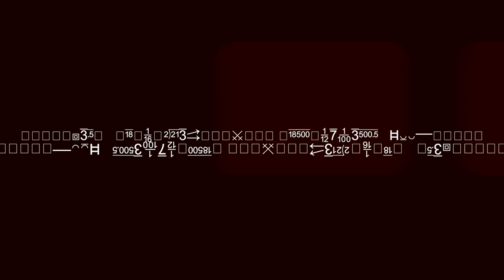Am Puls der Zeit | Lyrik mal anders - Eine Gedicht-Verfilmung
Der Rhythmus der Zeit ist das zentrale Thema unserer Leben und heute ist er vor allem eines: Reizüberflutung! Alles geht und vergeht schnell. Überall ist Lärm und Unruhe, überall kämpfen Lichter gegen Schatten. So ist es – das Leben am Puls der Zeit!

Jeder von uns durchlebt seine eigene Geschichte, wird mit seinen eigenen Geistern konfrontiert. Von allem gibt es zu viel und gleichzeitig zu wenig. Irgendwie leben wir, spüren wir das Leben in uns und um uns, sind mittendrin in „der Zeit, die unser Leben hält“, während 1000 Dinge zugleich geschehen. Und „der Wind, er flüstert in den Blättern ...“ und erzählt in Liedern, wer wir waren und wer wir sind.

Kurz-Info zur Produktion:

Das Gedicht „Am Puls der Zeit“ entstand in Ahrensburg im September 2014. 4 Jahre später folgte die Gedicht-Verfilmung, u.a. gedreht in Köln, Overath und Wien. Besonderer Dank gilt Jenny Salerno, die tatkräftig daran mitgearbeitet hat!

[“Am Puls der Zeit“ – Eine frawali-STUDIOS Produktion September + Oktober 2018]